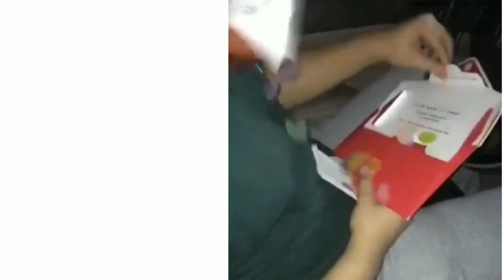How to make pop up cube card envelope / |Unexpected Gift for Valentine's Day | Creativepiu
Hello everyone your Creativepiu is back with a another wonderful video of  pop up cube card /
3d pop up cube card in this video I will tell you that how can you make the 3d pop up box | cube in DIY way. it is one of the best DIY gift for valentine and is best as a surprise diy gift.
Your creativepiu

🌸How to make pop up cards~~

Materials-
❤️Heart shape punching machin
Color sheets
Pattern papers
Double sided tap
 6 Pieces Art and Craft Zig zag Paper Shap
 Glitter Foam Sheets Sticky Back Foam Sheets, Pack of 10
Half Cut Pearls (moti)
Craft Satin Ribbon for Decoration

"Appreciate"❤
Share video with your close ones

Scrapbook step by step,full tutorial,T | Diy | Gifts for him